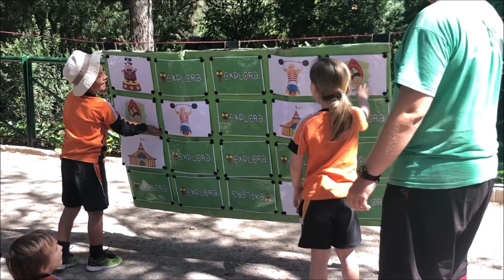El tren de Riba-roja 2019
El pasado 30 de mayo los alumnos de 3º de Infantil estuvimos en el parque Maldonado con la actividad “El Circo” proporcionando a los niños la oportunidad de conocerse a sí mismos, a los demás y a su entorno natural, mediante una actitud positiva, participativa y dinámica, fuera de su contexto habitual.
Además aprovechamos para subir en los trenes miniaturas que existen en dicho parque, fue una actividad muy divertida y amena. Nos lo pasamos muy bien.